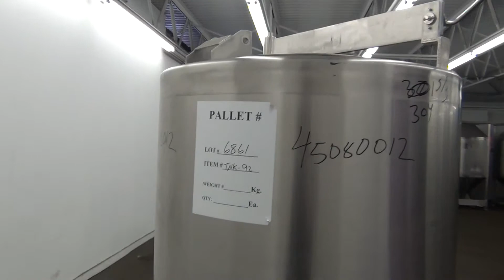Used- Tank, 200 Gallon, 304 Stainless Steel, Vertical. Stock #45080012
Used- Tank, 200 Gallon, 304 Stainless Steel, Vertical. Approximate 36.5" diameter x 48" straight side, flat top, dished bottom. Openings top 18" man way, no cover. 1-1/2" Center bottom outlet. Skirt mounted with a frame with casters. No manufacturers tag.